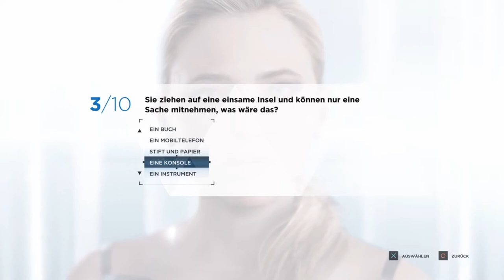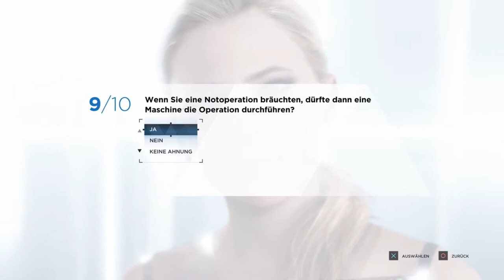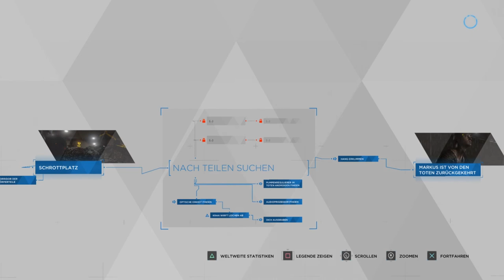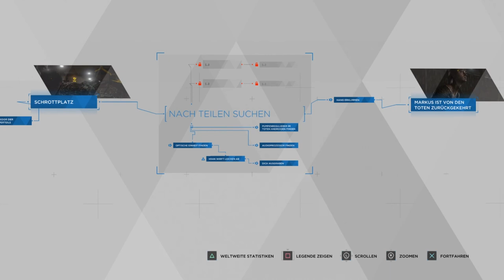OMG! Wo sind wir? - Detroit Become Human - #9